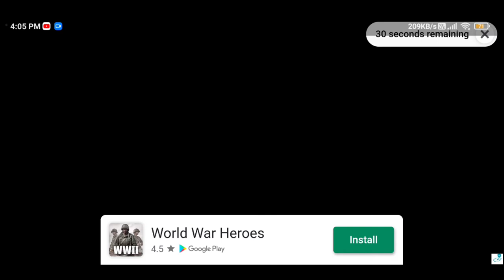World War 2 - Battle Combat (New Mode Point Capture) Gameplay Walkthrough Part 2 (Android & IOS)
World War 2 - Battle Combat (New Mode Point Capture) Gameplay Walkthrough Part 2 (Android & IOS). If you like war games with a World War setting you will definitely need to play this game. Stunning graphics, exciting gameplay, lots of historic weapons and armor give you the ability to plunge into the world of heroes.

You can choose several action games such as Team Deathmatch, Deathmatch, Capture point, Arms Race, Knives only and even Bomb mode.
Use various FPS strategies on different maps, be smart, and don't forget about tactics.

Some key features of WWII - Battle Combat:
- 5 epic battle arenas
- 6 game modes to achieve overall combat experience
- Up to 10 players in action games
- You can choose your side of military conflict: USSR, Germany, USA, or Japan
- Large variety of weapons and equipment

Create your own clan or squad so you can achieve victory in the easiest way. Play PvP online battles or create your own closed battle room. So invite friends and the leaderboard top!

Complete quests, contracts, and achievements in our cool shooting game. Fight against shooter players from all over the world in shooting FPS games.

My Device:-

My Recorder:-

Xiaomi Poco F1 Inbuilt Video Recorder